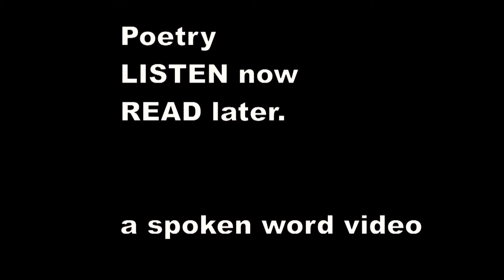MR. AND MRS. SPIKKY SPARROW - Edward Lear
On a little piece of wood
    Mr. Spikky Sparrow stood:
    Mrs. Sparrow sate close by,
    A-making of an insect-pie
    For her little children five,
    In the nest and all alive;
    Singing with a cheerful smile,
    To amuse them all the while,
       "Twikky wikky wikky wee,
        Wikky bikky twikky tee,
            Spikky bikky bee!"

                     II.

    Mrs. Spikky Sparrow said,
    "Spikky, darling! in my head
    Many thoughts of trouble come,
    Like to flies upon a plum.
    All last night, among the trees,
    I heard you cough, I heard you sneeze;
    And thought I, 'It's come to that
    Because he does not wear a hat!'
        Chippy wippy sikky tee,
        Bikky wikky tikky mee,
            Spikky chippy wee!

                     III.

    "Not that you are growing old;
    But the nights are growing cold.
    No one stays out all night long
    Without a hat: I'm sure it's wrong!"
    Mr. Spikky said, "How kind,
    Dear, you are, to speak your mind!
    All your life I wish you luck!
    You are, you are, a lovely duck!
        Witchy witchy witchy wee,
        Twitchy witchy witchy bee,
            Tikky tikky tee!

                     IV.

    "I was also sad, and thinking,
    When one day I saw you winking,
    And I heard you sniffle-snuffle,
    And I saw your feathers ruffle:
    To myself I sadly said,
    'She's neuralgia in her head!
    That dear head has nothing on it!
    Ought she not to wear a bonnet?'
        Witchy kitchy kitchy wee,
        Spikky wikky mikky bee,
            Chippy wippy chee!

                     V.

    "Let us both fly up to town:
    There I'll buy you such a gown!
    Which, completely in the fashion,
    You shall tie a sky-blue sash on;
    And a pair of slippers neat
    To fit your darling little feet,
    So that you will look and feel
    Quite galloobious and genteel.
        Jikky wikky bikky see,
        Chicky bikky wikky bee,
            Twicky witchy wee!"

                     VI.

    So they both to London went,
    Alighting on the Monument;
    Whence they flew down swiftly--pop!
    There they bought a hat and bonnet,
    And a gown with spots upon it,
    A satin sash of Cloxam blue,
    And a pair of slippers too.
        Zikky wikky mikky bee,
        Witchy witchy mitchy kee,
            Sikky tikky wee!

                     VII.

    Then, when so completely dressed,
    Back they flew, and reached their nest.
    Their children cried, "O ma and pa!
    How truly beautiful you are!"
    Said they, "We trust that cold or pain
    We shall never feel again;
    While, perched on tree or house or steeple,
    We now shall look like other people.
        Twikky mikky bikky bee,
            Zikky sikky tee!"